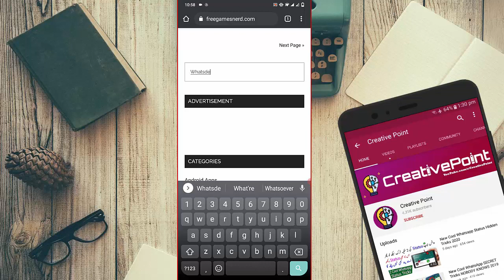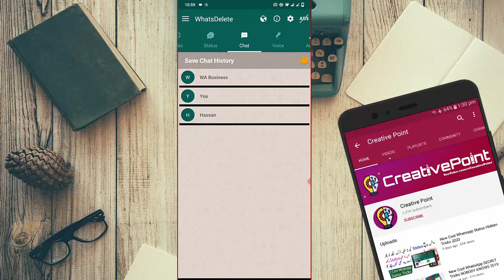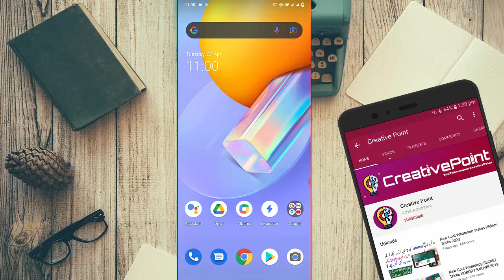How to read Whatsapp Deleted Messages 2021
This video will shows you How to read Whatsapp Deleted Messages.
How To Read Deleted Messages On Whatsapp Messenger | Read Deleted WhatsApp Messages with this Simple Trick